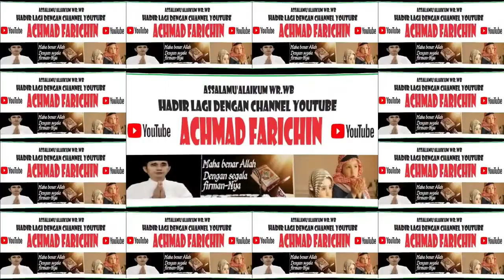IQOMAH SHOLAT JUM'AT DI MASJID ISTIQLAL JAKARTA, 12 JANUARI 2024